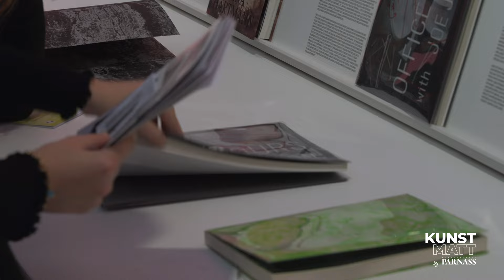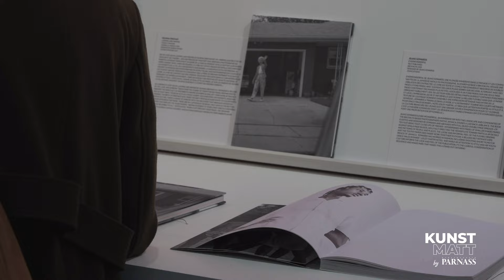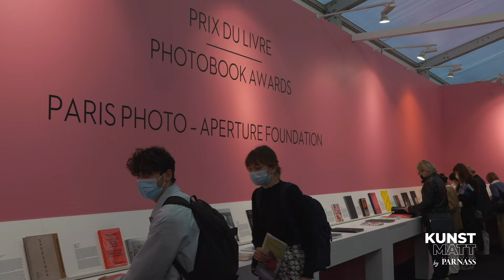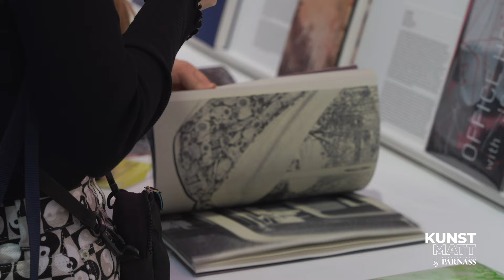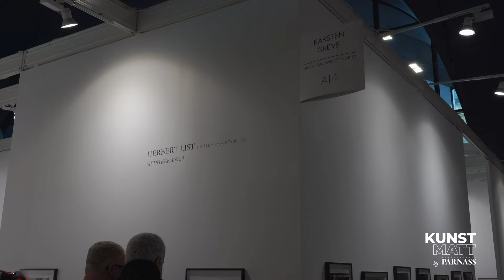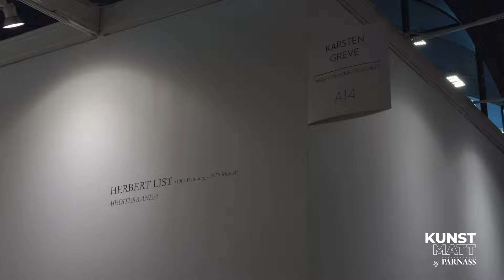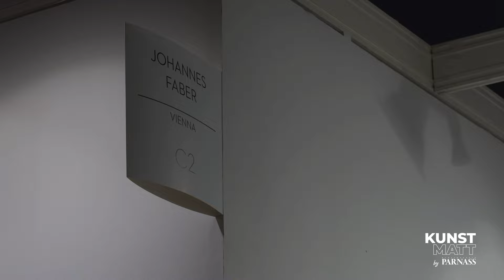KunstMatt by PARNASS | Paris Photo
In dieser Folge hat Dr. Gerald Matt die mit Abstand bedeutendste Kunstmesse für Fotografie "Paris Photo" besucht, die dieses Mal im Palais Ephemere in Paris stattfand. Er sprach mit Experten aus dem Bereich der Fotografie über aktuelle Trends, Fotografie als Medium und seine Besonderheiten. Zu Gast in dieser Folge sind die Galeristen Daniel Blau und Johannes Faber, Corinna Fix von der Galerie Karsten Greve, Direktorin des Kunst Haus Wien. Museum Hundertwasser Bettina Leidl und der Fotograf Stefan Olah.

Die Sendung läuft im österreichweiten TV-Senderverbund R9 Austria jeden 1. Sonntag im Monat um 16.30 Uhr mit fünf Wiederholungen. R9 finden Sie weiters in den Kabelnetzen von Magenta und A1 sowie am Satelliten Astra (19,2 Grad Ost, Transponder 1005). Die Sendung »KunstMatt by PARNASS« ist auch und auf dem PARNASS-YouTube-Kanal jederzeit abrufbar.